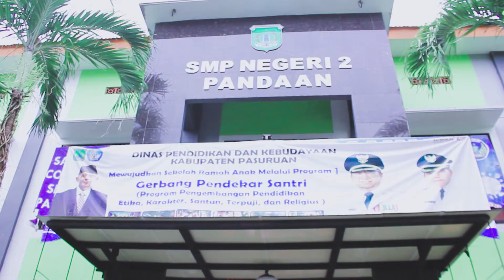Gerbang Pendekar Santri - Cover by Paduan Suara SMPN 2 Pandaan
Lagu Gerbang Pendekar Santri adalah sebuah lagu ciptaan H. Hasbullah Kepala Dinas Pendidikan dan Kebudayaan Kabupaten Pasuruan yang bertujuan untuk memberikan semangat para siswa untuk selalu mengutamakan dan meningkatkan pendidikan budi pekerti dan akhlak mulia. Gerbang Pendekar Santri merupakan program inovasi Dinas Pendidikan dan Kebudayaan Kabupaten Pasuruan yanga merupakan akronim dari Gerakan Pengembangan Pendidikan Etika, Karakter Santun, Terpuji dan  Religius baik dalam lingkungan kelas, sekolah, keluarga/rumah dan masyarakat.

Tujuan program Gerbang Pendekar Santri adalah mewujudkan visi sekolah  untuk memperkuat karakter peserta didik yang merujuk pada profil pelajar pancasila sebagai dasar kepemimpinan peserta didik dalam pembelajaran sehingga menjadi pembiasaan yang membudaya. Program ini merupakan salah satu kegiatan kokurikuler yang dikembangkan sekolah yang merujuk pada pendidikan karakter pada profil pelajar Pancasila sebagai dasar kepemimpinan peserta didik dengan memanfaatkan aset yang ada di sekolah yaitu: aset manusia; aset sosial  masyarakat yang religius; aset lingkungan yang mengembangkan keterampilan berinteraksi sosial secara  positif, arif dan bijaksana; aset agama dan budaya yang berada di kawasan pesantren.